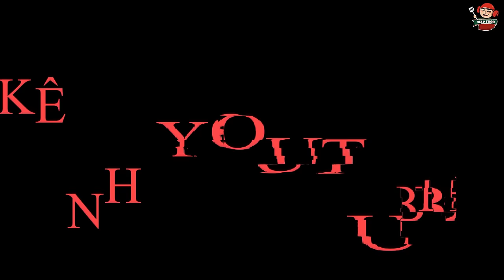Cuộc Chiến 13 Dĩa Cơm Gà Xối Mỡ Hoàng Tốc Độ Chấp A.Huy 1 Dĩa Gây Cấn Và Kịch Tính Đến Phút Chót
*  LẠP XƯỞNG:
Lạp xưởng tươi ú ngắn thường: 200k/1kg
Lạp xưởng khô tôm thường: 220k/1kg
Lạp xưởng khô tôm trứng muối: 260k/1kg
Lạp xưởng tươi bò: 240k/1kg
Lạp vịt: 330k/1kg
*  MẮM:
Mắm cá linh: 150k/1kg
Mắm cá sặc: 150k/1kg
Mắm cá chốt: 165k/1kg
Mắm cá trèn: 370k/1kg
Mắm cá lóc nguyên con: 190k/1kg
Mắm cá lóc khúc giữa: 220k/1kg
Ba khía (trộn sẵn): 210k/1hũ hơn 1kg
Dưa mắm (trộn sẵn): 100k/1hũ hơn 1kg
Mắm tôm chua (cà mau): 230k/1hũ hơn 1kg
*  KHÔ:
Khô cá đù 3 nắng: 220k/1kg
Khô cá dứa khúc: 190k/1kg
Khô cá sặc 3 nắng: 260k/1kg
Khô cá lóc 3 nắng: 250k/1kg
*  CHẢ:
Chả lụa: 220k/1kg
Chả quế: 220k/1kg
Chả quế (lá chuối): 70k/1chục
Củ kiệu: 95k/1hộp
Nem chua ớt xiêm xanh: 200k/1kg
Kim chi cải thảo nguyên cây: 160k/1kg
Gà ủ muối: 290k/1 Con 1,3-1,4kg hơn (kèm rau dưa và muối chấm). Mua 2 con tặng 1 hũ nước chấm (40k), mua 3 con tặng 1 hũ chẩm chéo Sapa TV

* Khách mua đơn hàng trên 500k Mập tặng 1 kí dưa mắm hoặc 500g ba khía (không áp dụng đơn có gà ủ muối và chẩm chéo)
👉👉 Ví dụ 5triệu sẽ được tặng 10kg dưa mắm hoặc 5kg ba khía
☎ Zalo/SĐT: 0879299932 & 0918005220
Cuộc Chiến Nảy Lửa 13 Dĩa Cơm Gà Xối Mỡ Hoàng Tốc Độ Chấp A.Huy 1 Dĩa Gây Cấn Và Kịch Tính Đến Phút Chót
Chào Mừng Nhà Đã Đến Với Kênh Mập Food ❤️❤️❤️

Kênh Youtube Thằng Mập Food là kênh chia sẻ những món ăn ngon nhà làm và những địa điểm có những món ăn ngon, đặc sắc tại Sài Gòn và các nơi trên đất nước Việt Nam mến yêu.